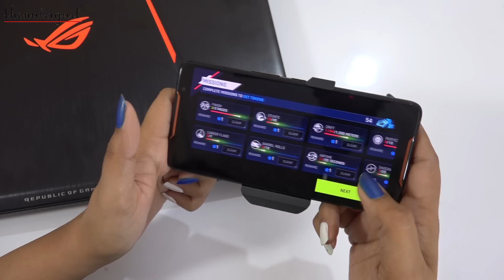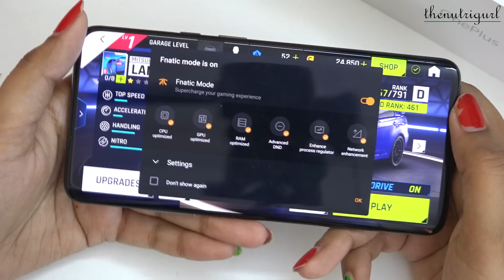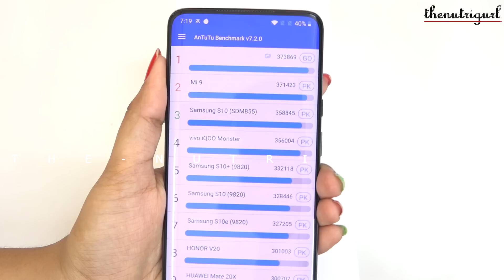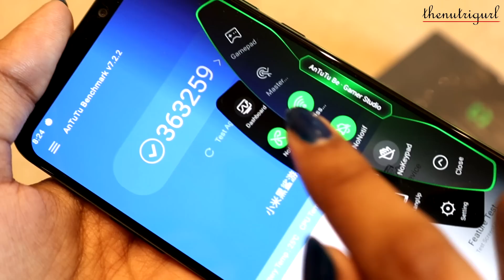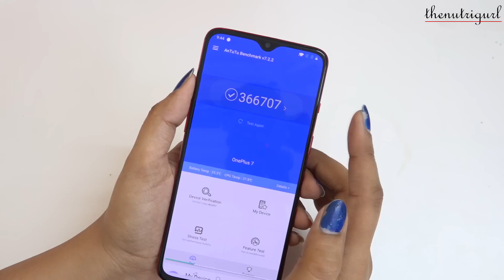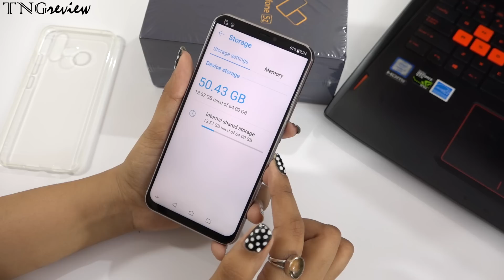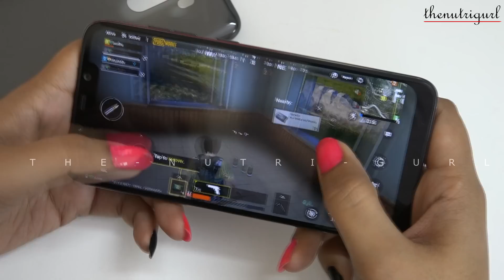Top PUBG Phones Of INDIA